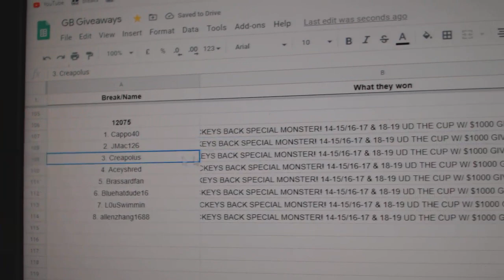Multi Randoms - C&C GB #12,075